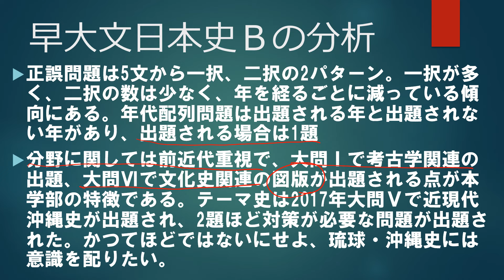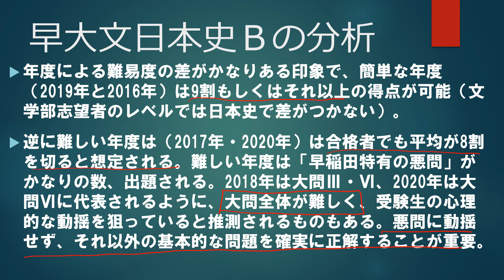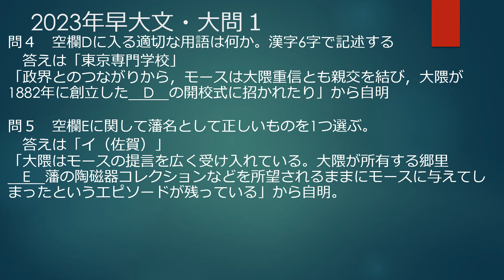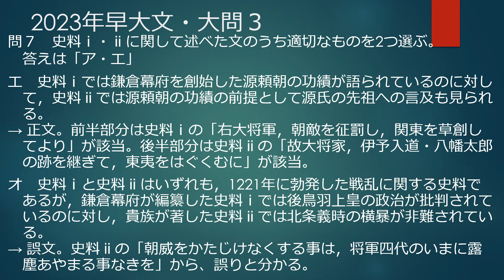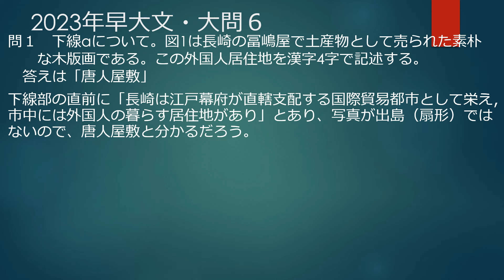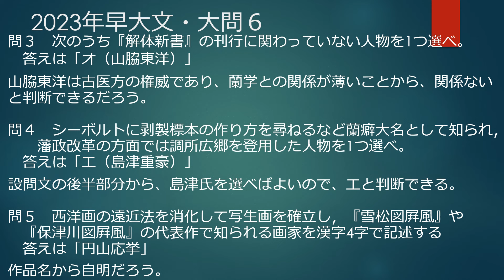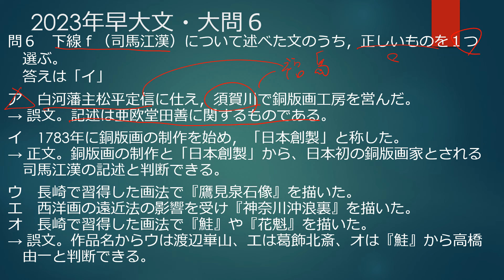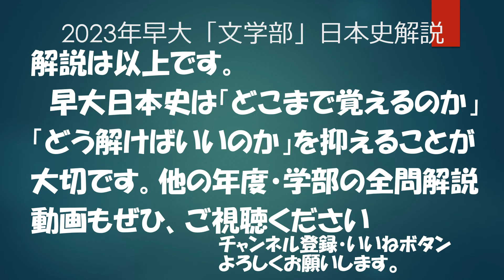2023年早稲田大学文学部日本史全問解説【日本史受験】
2023年度早大文学部（2023年2月実施）の解説動画です。
問題を手元に用意して、ご覧ください。